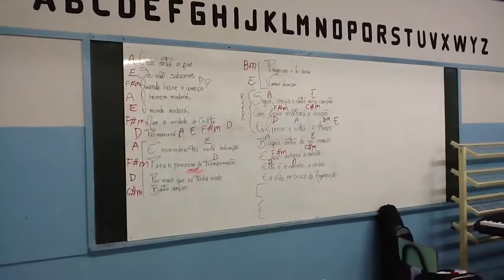Ensaio - Música "Regenera-te" (Tema 26º EMEI)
Ensaio do Horário Cultural de Música, com a música "Regenera-te", tema do 26º EMEI (Encontro de Mocidades Espíritas de Ipatinga), ocorrido de 18 a 21 de fevereiro de 2012.

Letra:

Onde está o fim
Se não sabemos
Quando houve o começo

O homem mudará
O mundo mudará
Mas a verdade do Cristo
Permanecerá

É necessário ter
Muita dedicação
Para o processo de transformação

Por mais que eu tenha medo
Basta confiar
Progresso é lei divina
Vamos alcançar

Segue, confia, e cante esta canção
Com Jesus encontrará a direção
Ore, pense e sinta
O amor

Busque dentro do seu coração
E você encontrará a direção
Este é o Caminho, a Verdade
E a Vida em busca
Da regeneração